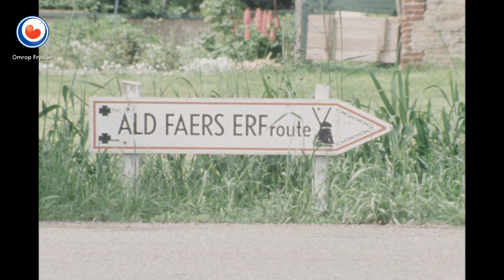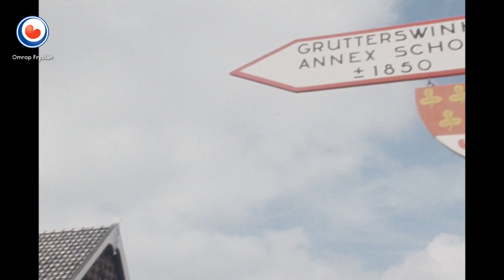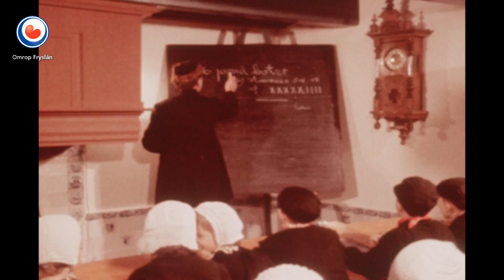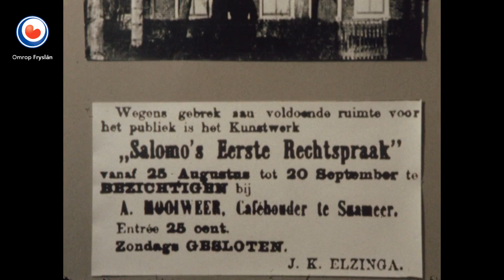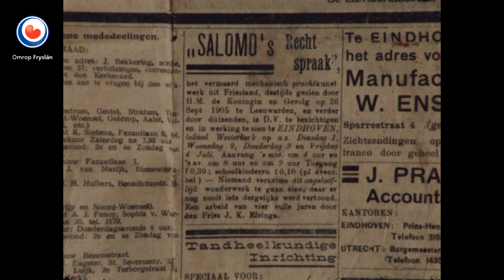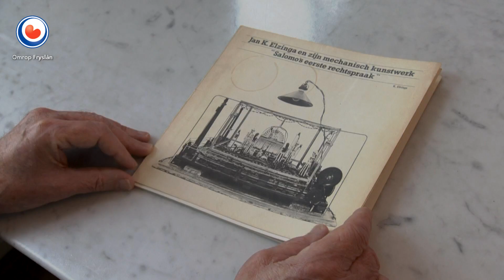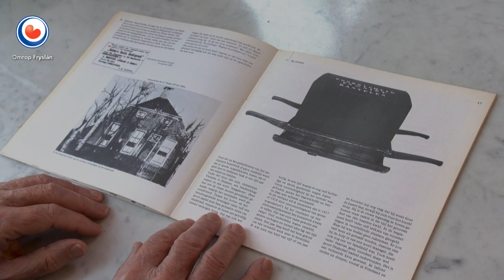Gewest Fryslân fan 1 april 2017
In reportaazje út 1979 fan Van Gewest tot Gewest. De berte fan de Aldfaers Erfrûte. Betocht troch Yde Schakel; yn dizze reportaazje docht de doedestiidse Fryske VVV-direkteur George Kooijman it wurd. Dêromhinne âlde bylden fan in soarte fan toanielstik spile yn de Aldfaers Erfrûte, om in bytsje nostalgysk nei it libben fan eartiids te sjen. It 1978 komt in reportaazje oer in meganysk keunstwurk. It stie yn it Martenahûs yn Frjentsjer. Jan Elzinga hat it makke: in rjochtsaak út de tiid fan kening Salamo as ûnderwerp, mei allerhande popkes dy’t meganysk bewege. Hie nijsgjirrich.